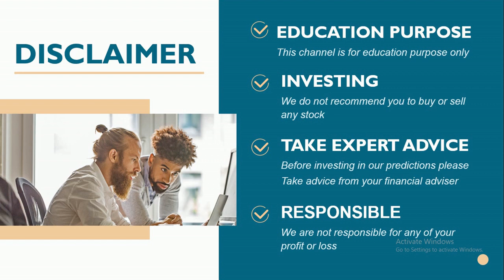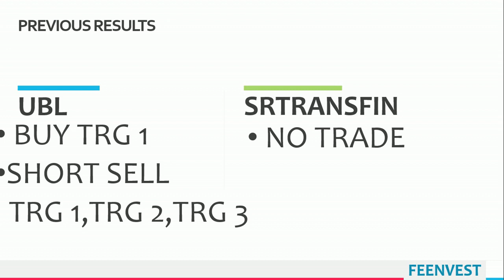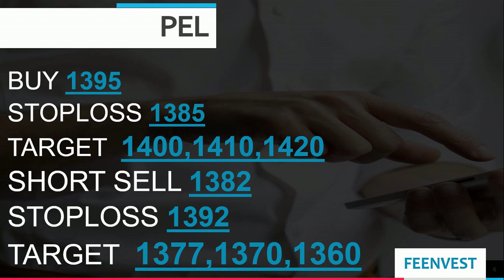intraday calls for 24 november 2020 |intraday stocks for 24 november 2020 | feenvest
You will get the following benefits :
1.Free Demat Account
2.Zero Equity Delivery
3.₹20 Per Order in Intraday, commodity and currency
4.Limit Upto 48 Times
5.MTF Facility Available
6.30 Years Of Trust
24 november 2020
Stocks for Intraday 24 november 2020
TRADING FOR 24/NOV/2020
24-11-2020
TOMORROW